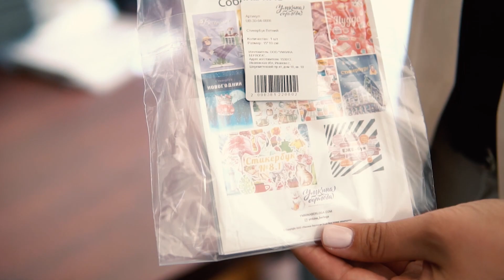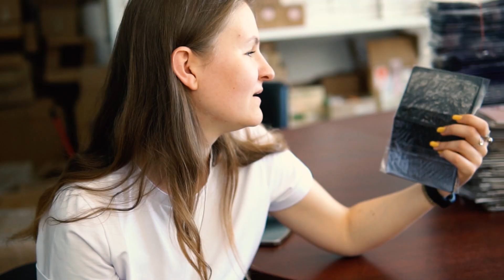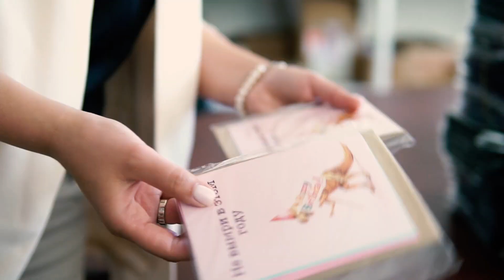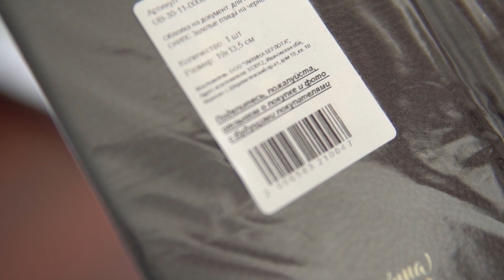Как стать поставщиком WILDBERRIES с агентством Высота / От выбора НИШИ до МИЛЛИОНА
00:00   В этом выпуске
00:10   Марта совладелец агентства Высота
00:22   Анастасия совладелец агентства Высота
00:32   История агентства Высота
01:50   Почему поставщики отдают предпочтение нашему агентству
03:30   Мифы по работе с маркетплейсами. 1. Нужен НДС
03:48   Миф 2. Обязательный электронный документооборот
04:00   Миф 3. 100 тыс. для старта
04:28   Миф 4. Присутствовать на складе. Везти товар
04:45   Как работает агентство Высота с поставщиками. Шаги
06:50   Продвижение, аналитика продаж
07:47   На вайлдберриз может продавать каждый

🌟Новости, бонусы, советы по работе с площадкой в моём телеграм канале